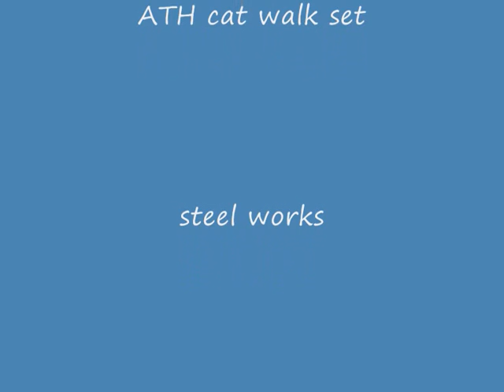jet mach 5 {coustom tracked ride}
A nice ride I did